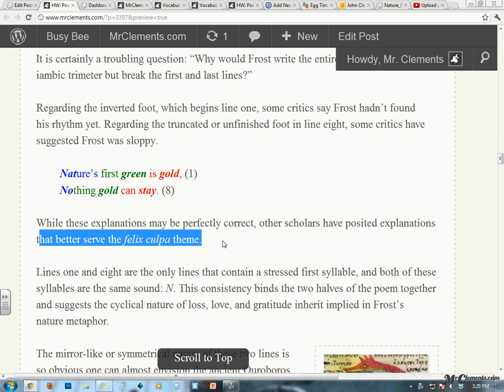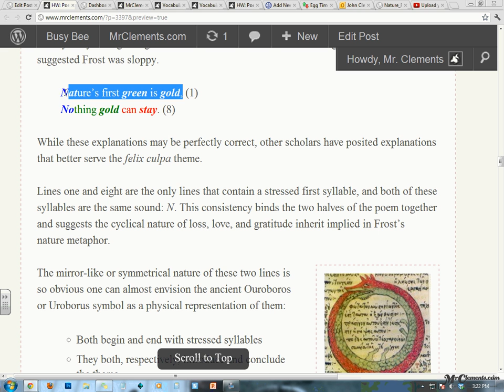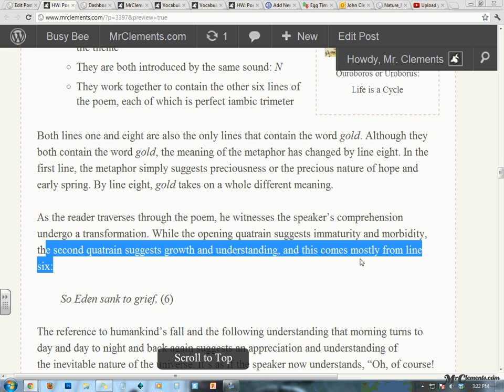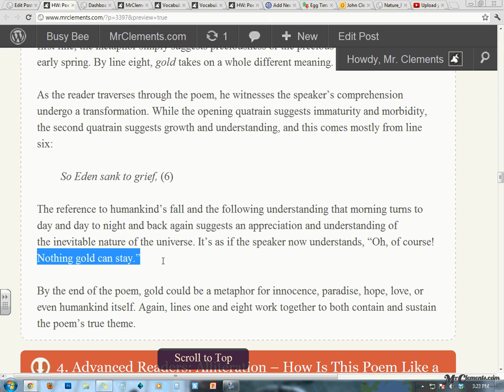HW: Poetry - Nothing Gold Can Stay - Advanced Readers - Iambic Trimeter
Mr. Clements explains the iambic trimeter in "Nothing Gold Can Stay."